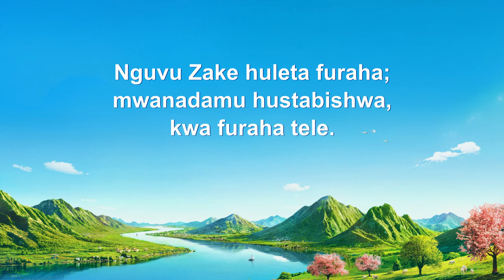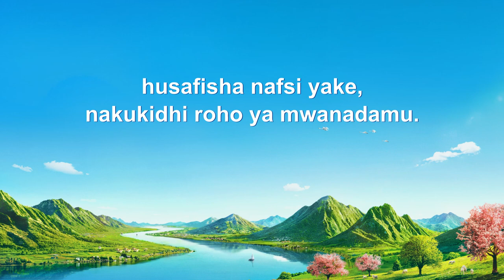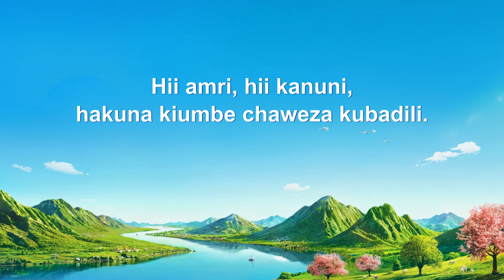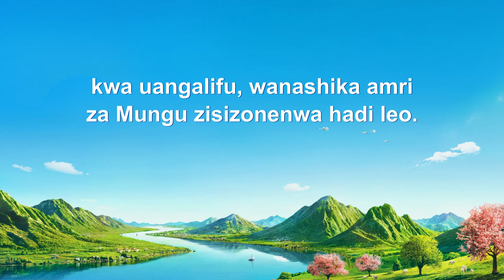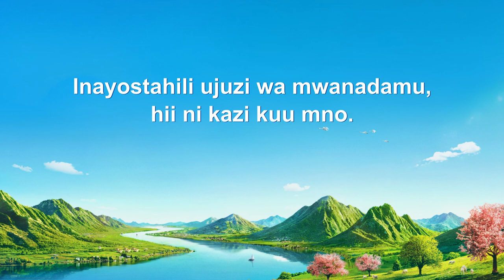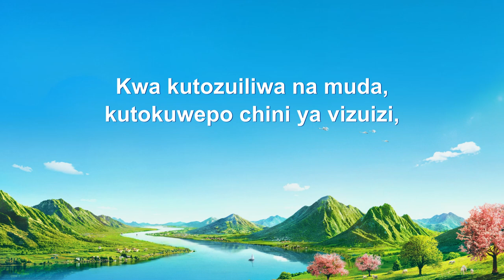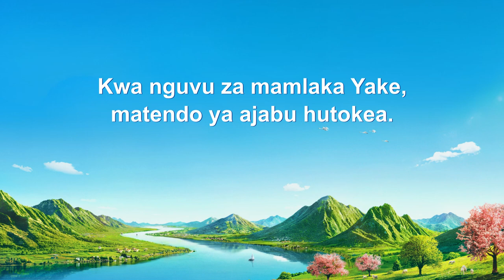Wimbo wa Kikristo | Maonyesho Kamili ya Mamlaka ya Muumba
Kwa mamlaka ya Muumba, miujiza yaonekana,
ikiwa na mvuto kwa mwanadamu, Mwanadamu hutazama kwa butwaa.
Nguvu Zake huleta furaha; mwanadamu hustabishwa, kwa furaha tele.
Kwa kupendezwa na kushangaa, Yeye hushangilia.
Mwanadamu huguswa waziwazi; na kunyenyekea kwa hofu.
Heshima utolewa naye unganishwa na Mungu.
Matendo ya Muumba huathiri moyo wa mwanadamu,
husafisha nafsi yake, nakukidhi roho ya mwanadamu.
Matamshi Yake yote, kila wazo Analowaza,
kila ufunuo wa mamlaka Yake, kazi bora kwa vitu vyote.
Kwa nguvu za mamlaka Yake, matendo ya ajabu hutokea.
Viumbe majini au wa angani,
kwa amri ya Muumba viwepo kwa kila aina ya uhai.
Kwa amri ya Muumba, viumbe hawa huishi kwa aina.
Hii amri, hii kanuni, hakuna kiumbe chaweza kubadili.
Kwa kukosa ujasiri na uwezo wa kuvuka mipaka iliyowekwa na Mungu,
waliishi na kuongezeka kwa idadi kwa mpango wa Muumba.
Kwa madhubuti wanashikilia sheria za Mungu;
kwa uangalifu, wanashika amri za Mungu zisizonenwa hadi leo.
Inayostahili kuelewa kwa mwanadamu, hii ni kazi kuu mno.
Inayostahili ujuzi wa mwanadamu, hii ni kazi kuu mno.
Mamlaka Yake ya kipekee yanaonyesha nguvu Yake
kuumba na kuamuru vyote vije katika uwepo,
kuwa na mamlaka juu ya uumbaji wote, kuweka uhai juu ya vitu vyote.
Yaonyeshwa katika uwezo Wake kufanya kuwepo mara ya kwanza na milele,
vitu vyote vionekane duniani, viwepo na maumbo kamili, uhai na majukumu.
Kwa kutozuiliwa na muda, kutokuwepo chini ya vizuizi,
mawazo ya Muumba hayazuiliwi na nafasi.